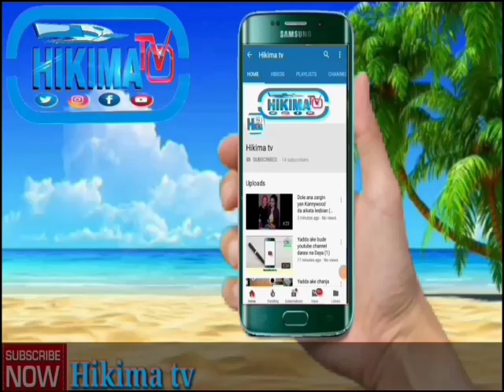Manyan chajojin da mai wayar Android ya kamata yayi Amfani da su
Domin karin bayani ku biyomu a shafin facebook
kadan daga cikin darusan da suka gabata
Yadda zakayi browsing da Datar abokinka ta hanyar amfani da Bluetooth ba tare daya saniba
Yadda zakaga Dukkan Kira da Sakon da Budurwarka tayi batare data Saniba
yadda ake ajiye numbobin waya aka gmail
kuyi join na whatsapp group dinmu
KU BIYOMU A SHAFIN FACEBOOK DOMIN KARIN BAYANI